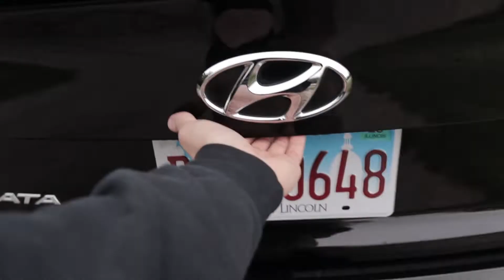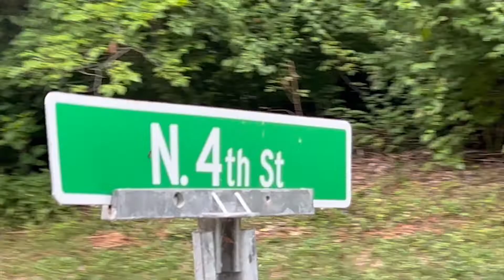We Need To Be Outside More - Vlog Episode 14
This is a new habit I need to stick with..

Interested in the gear I used to make this video?
Canon M50 Mark II
Sigma 16mm F/1.4
Sigma 56mm F/1.4
Canon 22mm F/2.0
Rode Videomicro